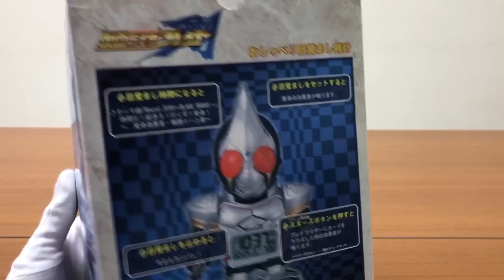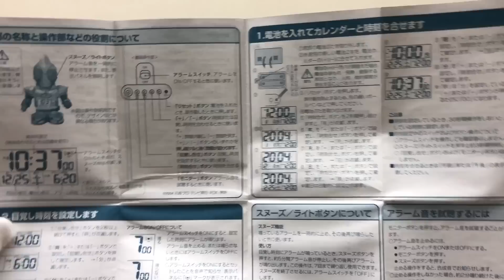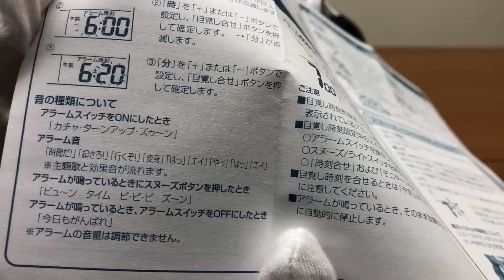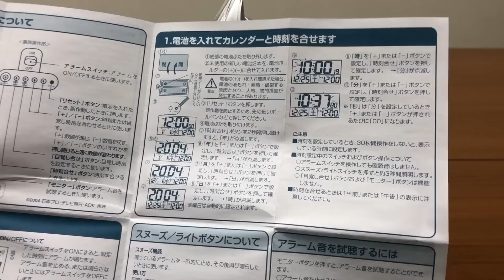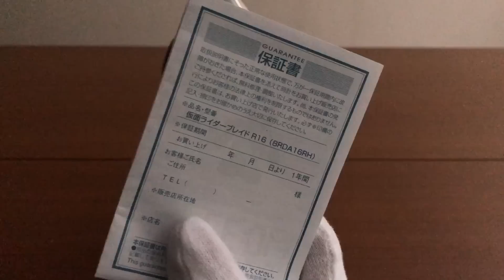【オンドゥルってるのか！？】仮面ライダー剣 おしゃべり目覚まし時計 ブレイド 主題歌 BGM 変身音 ラウズ masked rider blade alarm clock original sound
かつまたんオフィシャルグッズ販売ページ

[勝亦博物館/katsumata museumチャンネル]